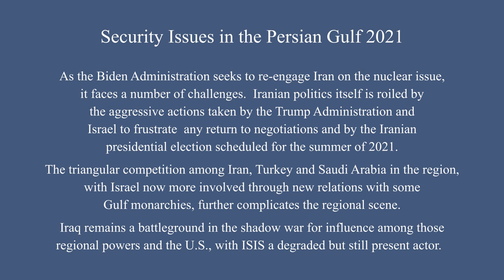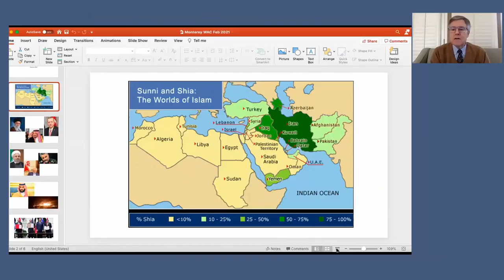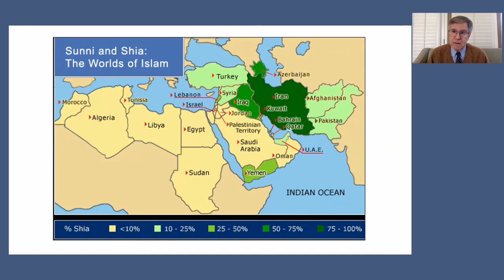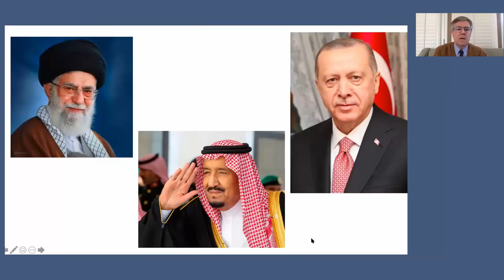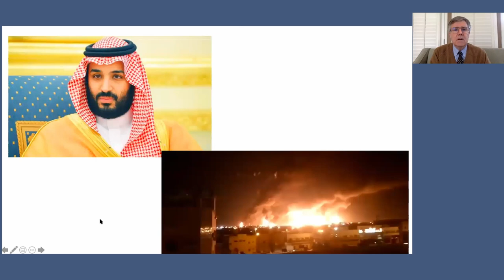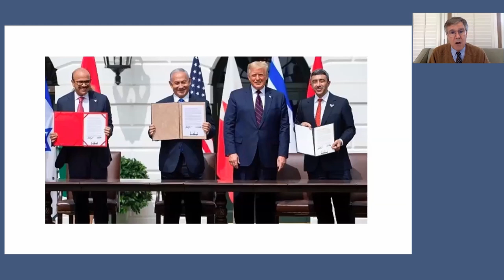Security Issues in the Persian Gulf 2021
As the Biden Administration seeks to re-engage Iran on the nuclear issue, it faces a number of challenges. Iranian politics have been roiled by the aggressive actions taken by the Trump Administration and Israel to frustrate any return to negotiations, and by the Iranian presidential election scheduled for the summer of 2021.  Professor Gregory Gause discusses the new administration’s evolving policy, and how the tri-angular competition among Iran, Turkey, and Saudi Arabia, along with Israel’s new relations with some Gulf monarchies, further complicates the regional scene.

Gregory Gause is the Head of the International Affairs Department at the Bush School of Government and Public Service at Texas A&M University, where his research focuses on the politics of the Middle East with a particular interest in the Arabian Peninsula and the Persian Gulf. He is the author of The International Relations of the Persian Gulf (2010). Professor Gause earned his PhD in political science from Harvard University.